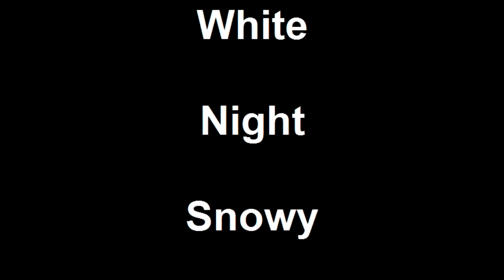snowy white night -- sound track (wonder - colin meloy)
..around E 7th St  (w/ Tazzy) and   Gramercy Park  (a beautiful night to be out) .. (sound track)